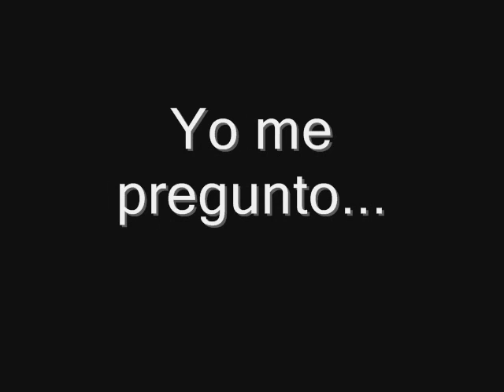Orejas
Destaca el Instituto Federal de Acceso a la Información que el Centro de Investigación y Seguridad Nacional realizó 34 intervenciones en casi tres años